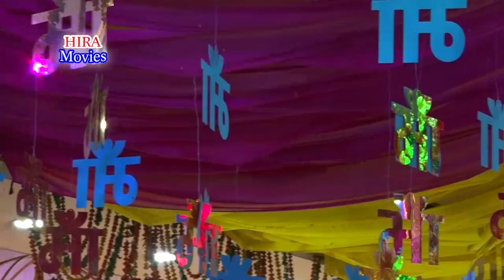Harbans Lal Bansi | Mata Ki Chowki | Hira Movies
Shoot By : Hira  Movies